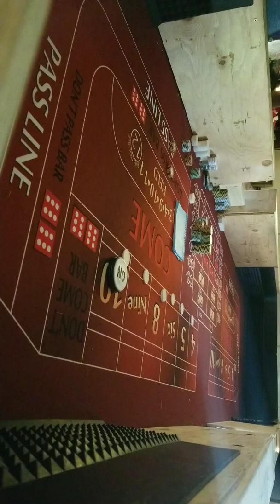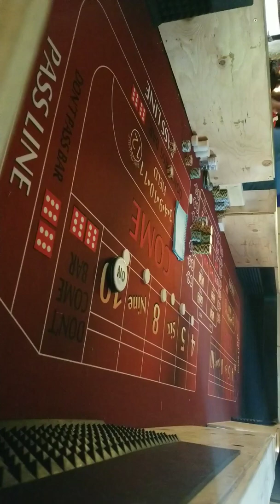Free dice practice.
How to practice dice setting for free.